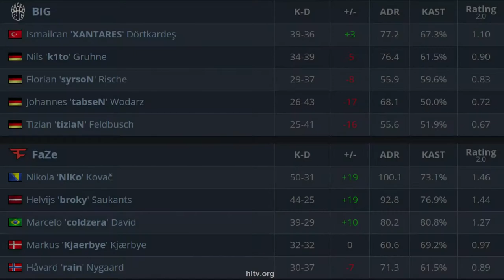CS:GO | FaZe vs BIG | IEM New York | HighLights | NiKO coldzera rain •